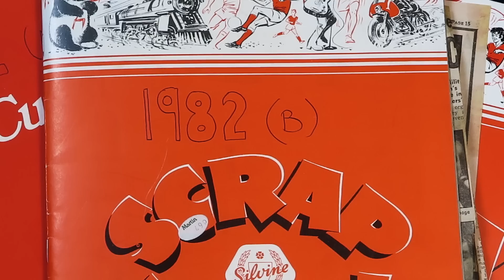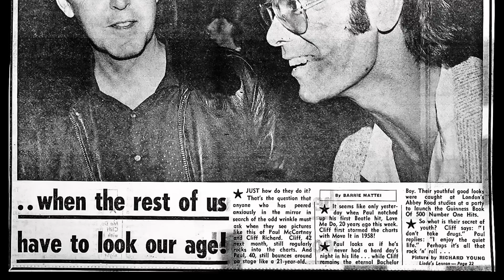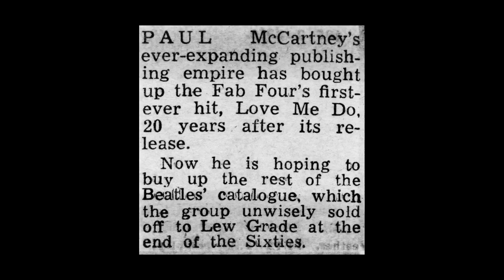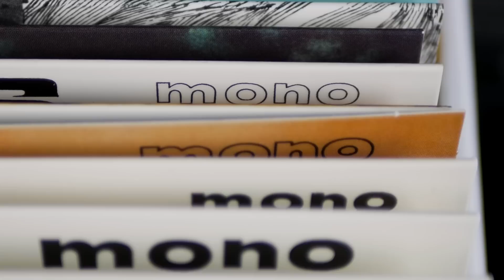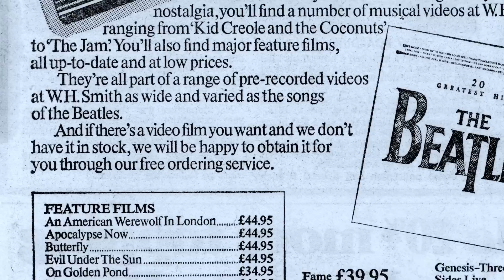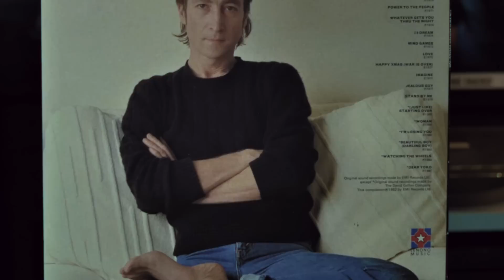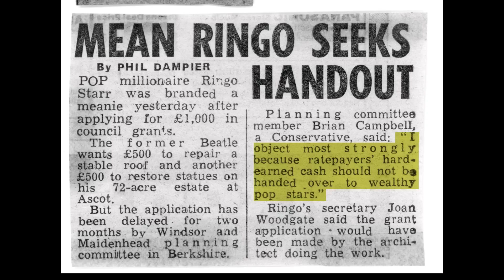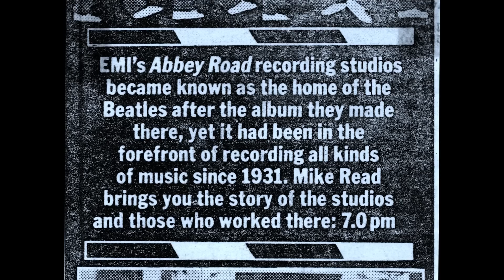How We Celebrated The Beatles 20th Anniversary in 1982 - Scrapbook Stories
Collecting every single Beatles related release in 1982 was a very expensive affair. There were multiple singles, albums and box sets from all four solo members and The Beatles themselves. Being their 20th anniversary, there was no shortage of stories in the news from the past, present and future of the group. In this video, we cover all that and more from September to December that year and I guarantee that you'll learn something new and more importantly, enjoy it!

Correction: 2:57 Linda's 41st birthday
Correction: 8:52 Please, Please Me to Yellow Submarine

If you would like to help keep the channel going, you can support us in the following ways:
2. Click the 'Thanks' icon below the video to donate an amount of your choice.
3.

Treat yourself to some great sounding Beatles vinyl at our

You can get in touch with us using the links below, but we are unable to do valuations.

Finally, why not treat yourself to Parlogram t-shirt, a 'Get Back' tea mug or something else from our YouTube/Spring store